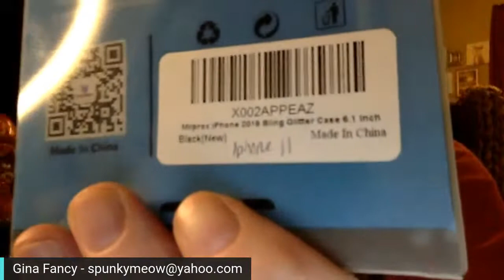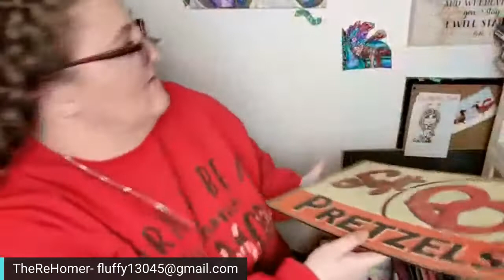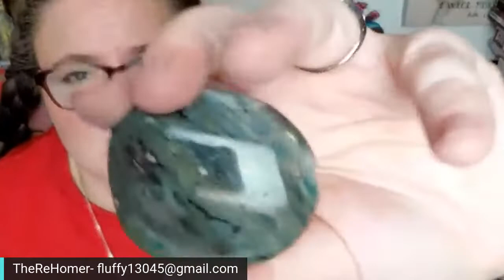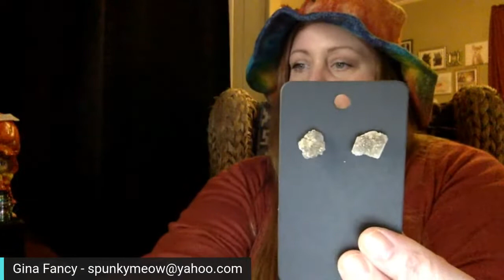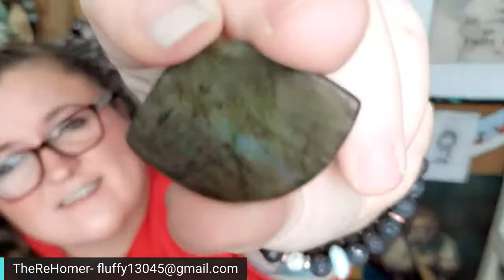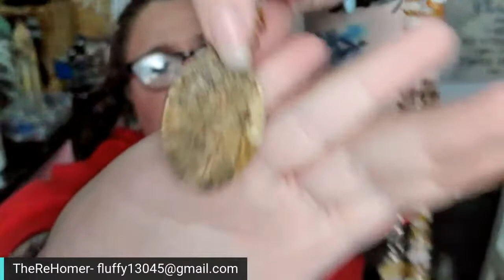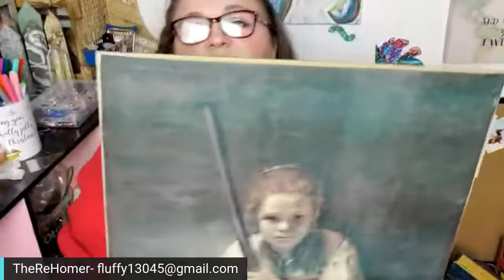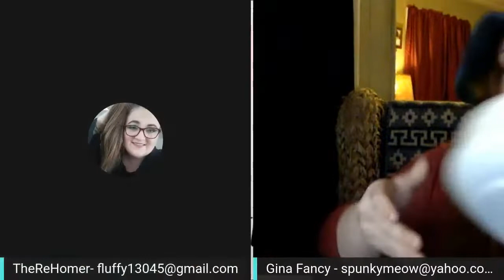Live auction! Therehomer and gina fancy